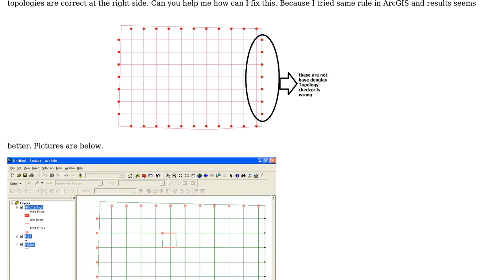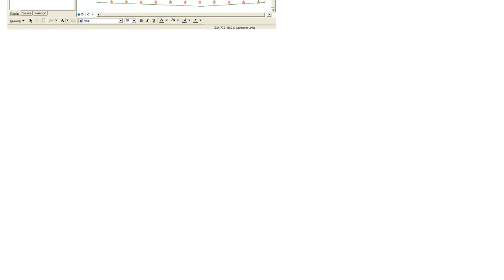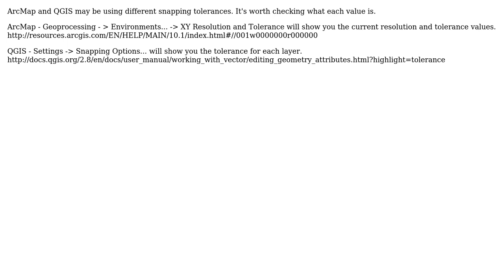GIS: QGIS Topology Checker Wrong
With thanks & praise to God, and with thanks to the many people who have made this project possible! | Content (except music & images) licensed under CC BY-SA | Music | Images & others | With thanks to user user51044 user Chris W user Ali and the Stack Exchange Network Trademarks are property of their respective owners. You are responsible for your own actions.